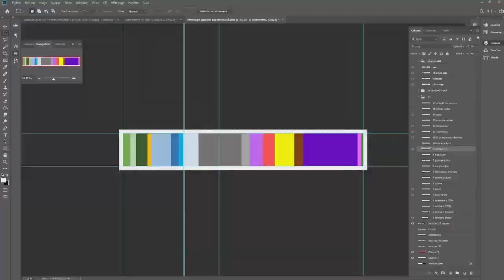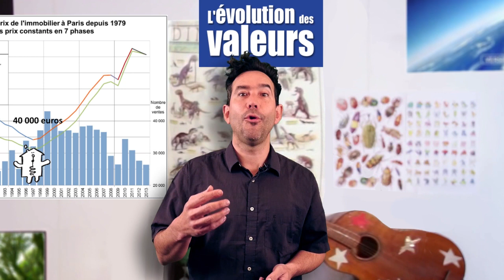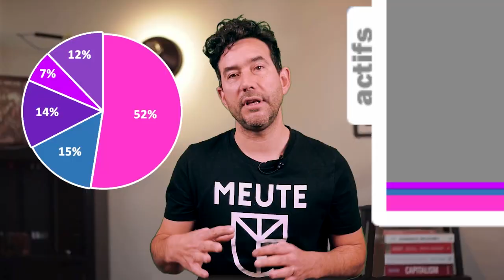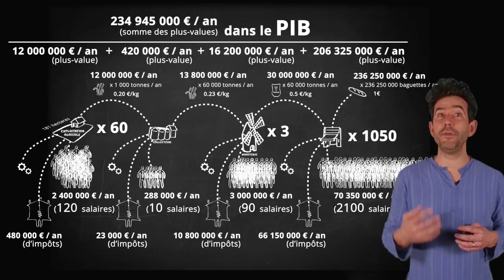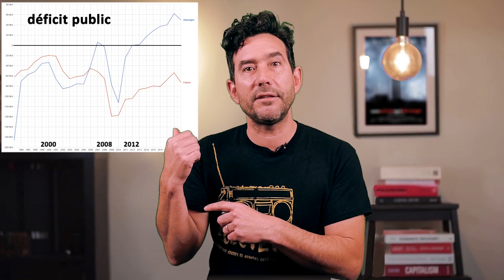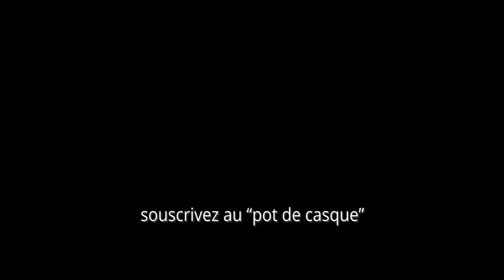#15 RECAP' 1 : les bases et l'état français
15 minutes pour faire le point des éléments importants à retenir
première partie sur les bases et l’état français

00:00 introduction
02:04 ce rendez-vous « Tout tout YouTube »
03:35 LES BASES résumées
03:47… ruissellement et écosystème économique
04:17 … comment se crée l’argent ?
04:55 … la méthode de vulgarisation
06:25 … une méthode pour comprendre
07:05 L’ETAT FRANÇAIS résumé
07:12 … les impôts
07:53 … ce que l’état fait des impôts
09:01 … les charges qui pèsent sur le PIB
10:14 … qui font vivre 61% de population française
10:29 … le carré VIP
11:39 … déficit public et évasion fiscale
12:06 … dette publique
13:41 … capital publique
14:35 conclusion

Pour cet épisode je me suis incrusté chez Juliette Tresanini

Pour retrouver chaque épisode dont je parle en voici la liste :

les bases

le PIB

bilan / précisions

LCDY